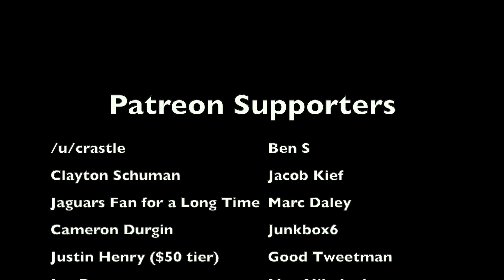Buccaneers vs. Rams (2022) and Buccaneers vs. Rams (2010) WERE IDENTICAL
If you were watching the 2022 week 9 NFL game between the Tampa Bay Buccaneers and the Los Angeles Rams and were thinking to yourself that it seemed familiar, and that you've seen this before, that's because you're right. Because as it turns out, just about everything about Buccaneers/Rams from 2022, from the final play to the end of the first half to the play of both quarterbacks, was identical to that of the Buccaneers/Rams game from 2010. This is a breakdown of the incredible similarities between the two contests

Members of the 2022 Rams:
Allen Robinson
Troy Hill
Cam Akers
Jordan Fuller
Jalen Ramsey
Derion Kendrick
Matt Gay
Matthew Stafford
Cooper Kupp
Riley Dixon
Van Jefferson
John Wolford
Decobie Durant
Tutu Atwell
Bryce Perkins
Ben Skowronek
Brandon Powell
David Long
Kyren Williams
Taylor Rapp
Terrell Burgess
Darrell Henderson
Robert Rochell
Travin Howard
Nick Scott
Jake Funk
Quentin Lake
Jake Gervase
Matthew Orzech
Russ Yeast
Daniel Hardy
Bobby Wagner
Terrell Lewis
Ernest Jones
Leonard Floyd
Brian Allen
Christian Rozeboom
Justin Hollins
Jake Hummel
Logan Bruss
Coleman Shelton
Joseph Noteboom
Bobby Evans
Tremayne Anchrum
David Edwards
Alaric Jackson
Rob Havenstein
Lance McCutcheon
Brycen Hopkins
Tyler Higbee
Greg Gaines
Jonah Williams
Marquise Copeland
A’Shawn Robinson
Bobby Brown
Keir Thomas
Michael Hoecht
Aaron Donald
Sean McVay (head coach)
Liam Coen (offensive coordinator)
Raheem Morris (defensive coordinator)

Members of the 2022 Buccaneers:
Jaelon Darden
Kyle Trask
Ryan Succop
Jake Camarda
Julio Jones
Leonard Fournette
Kyle Rudolph
Joe Tryon-Shoyinka
Scott Miller
Blaine Gabbert
Tom Brady
Mike Evans
Chris Godwin
Breshad Perriman
Russell Gage
Ke’Shawn Vaughn
Keanu Neal
Sean Murphy-Bunting
Carlton Davis
Giovani Bernard
Logan Ryan
Zyon McCollum
Rachaad White
Dee Delaney
Antoine Winfield Jr.
Mike Edwards
Jamel Dean
Ko Kieft
Devin White
Cam Gill
Vita Vea
KJ Britt
Olakunle Fatukasi
Lavonte Davis
Rakeem Nunez-Roches
Shaquil Barrett
Genard Avery
Nick Leverett
Aaron Stinnie
Ryan Jensen
Luke Goedeke
Shaq Mason
Robert Hainsey
Josh Wells
Brandon Walton
Fred Johnson
Donovan Smith
Tristian Wirfs
Pat O’Connor
Cameron Brate
Cade Otton
Logan Hall
William Gholston
Carl Nassib
Deadrin Senat
Akiem Hicks
Zach Triner
Anthony Nelson
Todd Bowles (head coach)
Byron Leftwich (offensive coordinator)